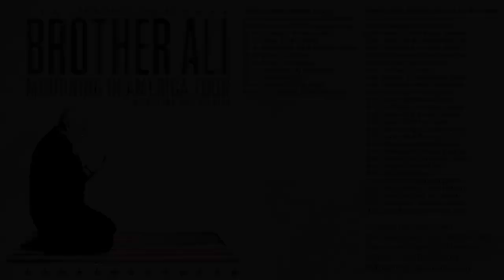Need A Knot - The Story of Mourning in America and Dreaming in Color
Produced by Jake One.

Video by One Light Collective